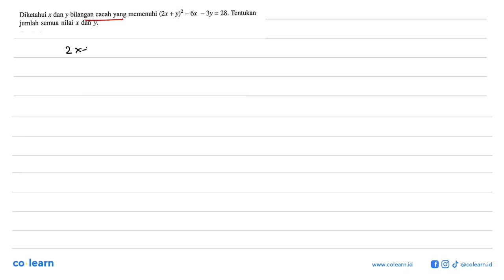Diketahui x dan Y bilangan cacah yang memenuhi (2x + y)2 6x 3y = 28. Tentukan ~ 5 jumlah semua ni...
Diketahui x dan Y bilangan cacah yang memenuhi (2x + y)2 6x 3y = 28. Tentukan ~ 5 jumlah semua nilai x dan y.

Topik atau Materi: Pemfaktoran Persamaan Kuadrat - PERSAMAAN KUADRAT - ALJABAR - Matematika Kelas 9 SMP - K-2006

Sumber Soal: Siap Juara Olimpiade Matematika SMP, K-2006, KNW , Erlangga

00:00 : Bedah Soal
01:00 : Konsep, rumus dan pengertian Pemfaktoran Persamaan Kuadrat
01:18 : Langkah penyelesaian soal
02:16 : Jawaban akhir
02:46 : Penutup